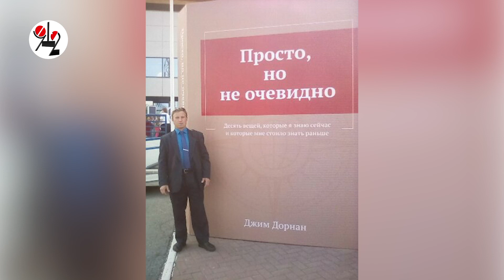Продавец косметики взорвал юную гостью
Установлены личности людей погибших при взрыве гранаты в Новоуральске. Он 39-летний сетевик, она - 18-летняя вчерашняя школьница